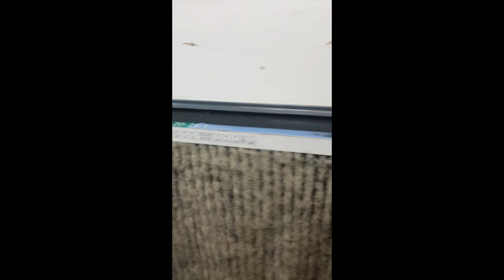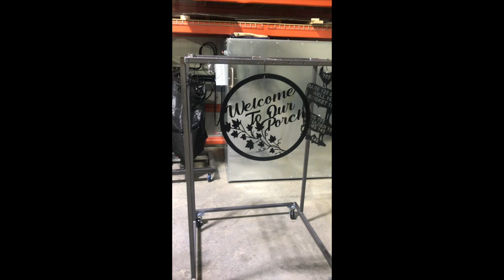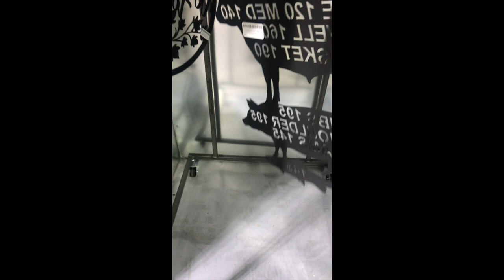Setting up to Powder Coat after cutting the Langmuir CrossFire Pro Table HD 1080p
This video shows dross removal of a cut item on the Langmuir CrossFire Pro, a DIY powder coating booth, and our new oven.